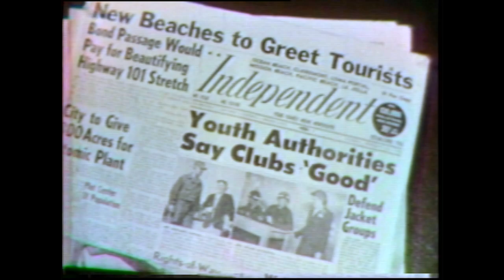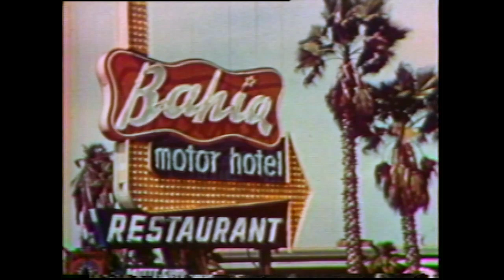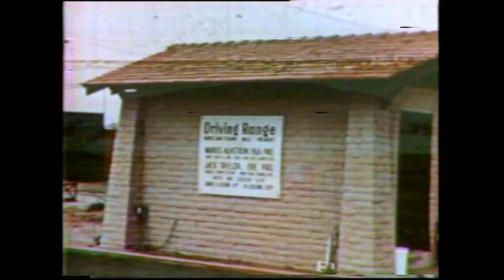1950s Film - AQUATIC WONDERLAND - Mission Bay Park, San Diego, CA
This channel is not monetized. 1950s Film - AQUATIC WONDERLAND - Mission Bay Park, San Diego, CA. Promotional film for the newly improved Mission Bay Park. From an old Umatic video tape from Jack White's estate, transferred from an original copy of the film sometime in the 1970s probably. This is possibly the only surviving copy of this film, as I haven't seen it listed in any archives online.